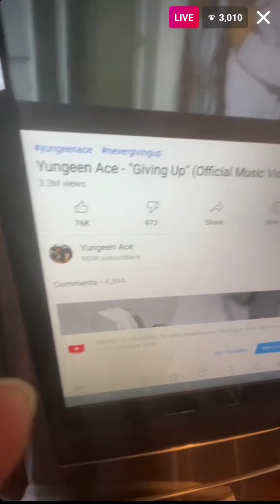YUNGEENACE ON IG LIVE